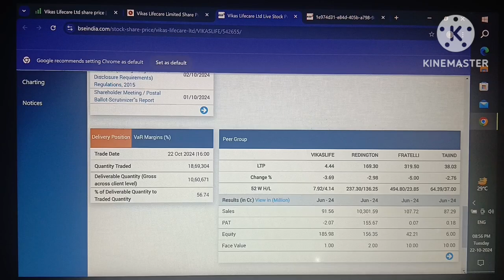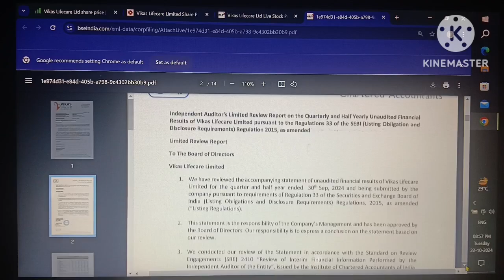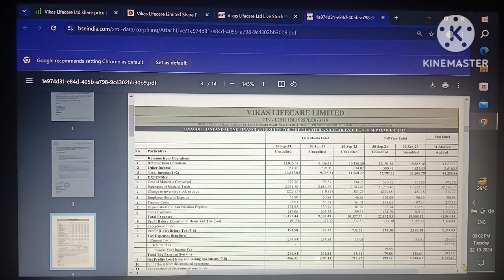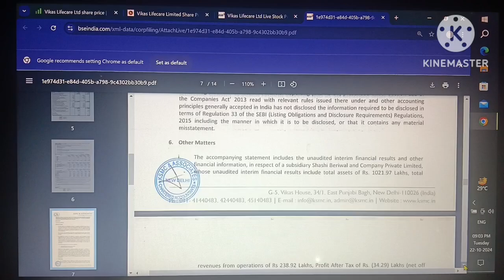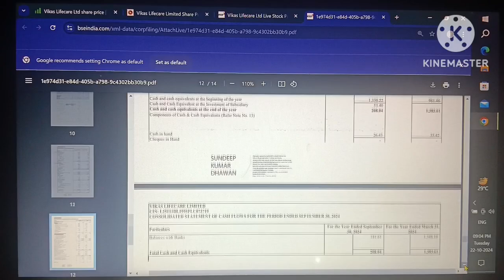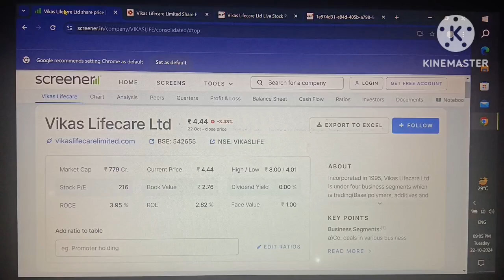Penny stock ne result jari kiya!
vikas lifecare!
Penny stock!
Stock market!
Share market!

Your quary:-
vikas lifecare!
Stock market!
Stock market news!
Share market!
Penny stock!
Under 10 rs share price!